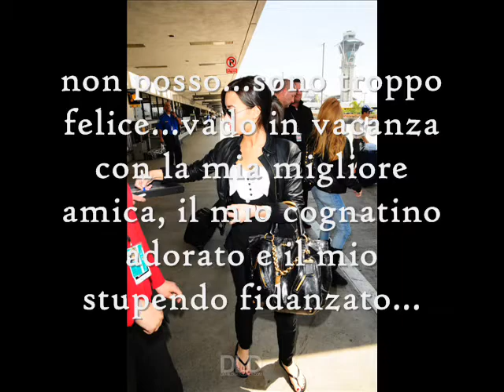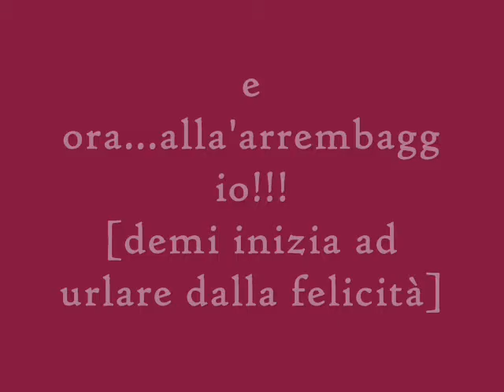nelena and jemi story_hairstyle_ep.9 ita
votate e commentate please!